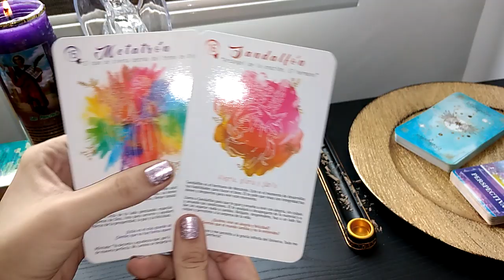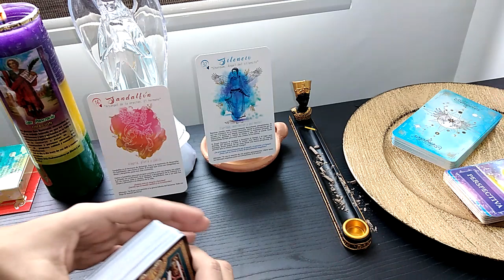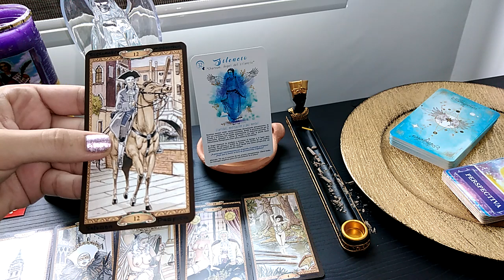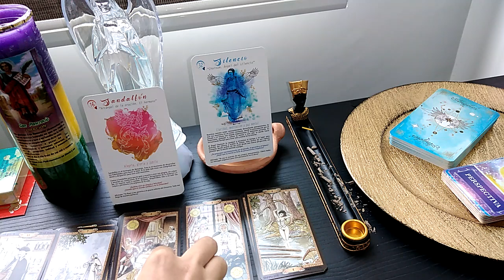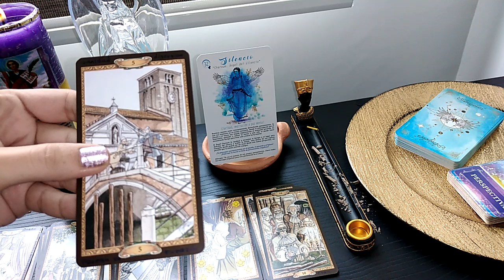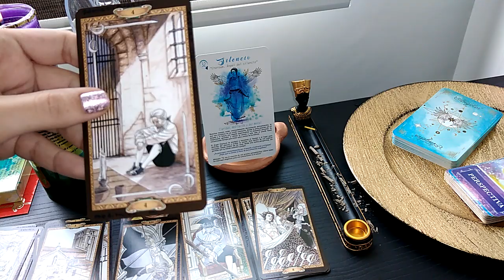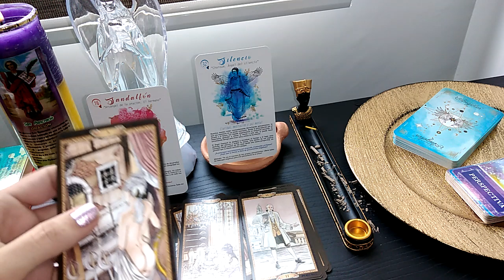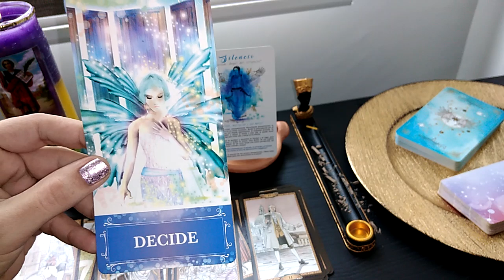TAURO! La decisión esta tomada en tu corazón, haz el cambio